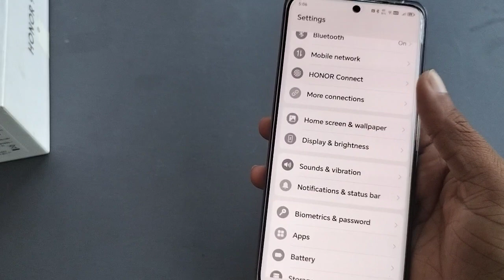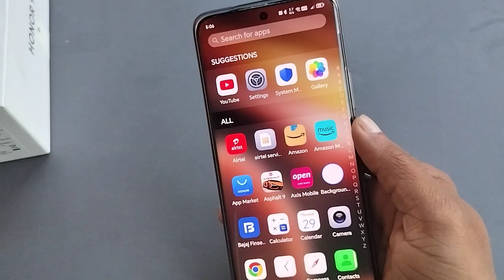screen black and white ho jaye to kya karen, Honor X9b screen black and white problem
screen black and white problem,
screen black and white,
screen black and white samsung,
screen black and white kaise kare,
screen black and white hone par kya kare,
screen black and white ho jaye to kya karen samsung,
screen black and white ho jaye to kya karen realme,
screen black and white ho jaye to kya kare oppo,
screen black and white ho gai hai